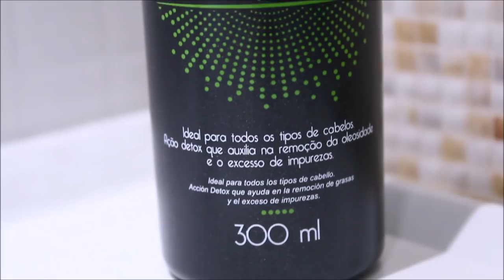♥ SELAGEM TÉRMICA CASEIRA SEM QUÍMICA fevereirotododia 2 ♥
Beijos.